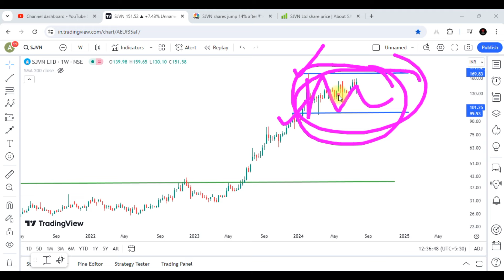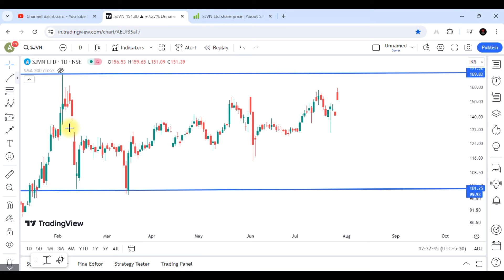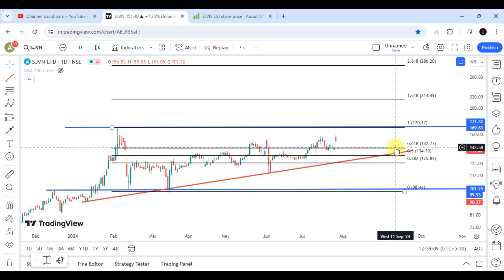SJVN Share Latest News || SJVN Share Analysis